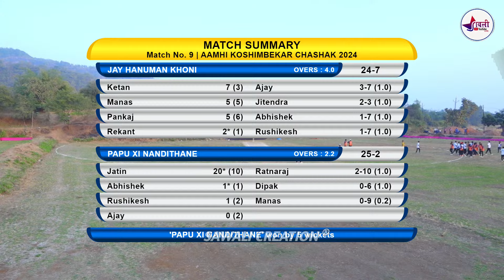JAY HANUMAN KHONI VS PAPU XI NANDITHANE